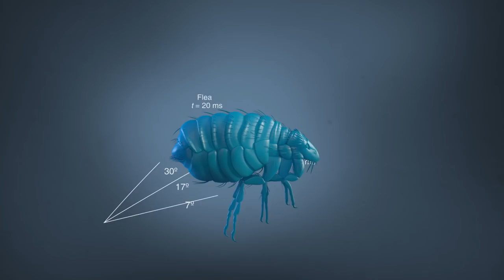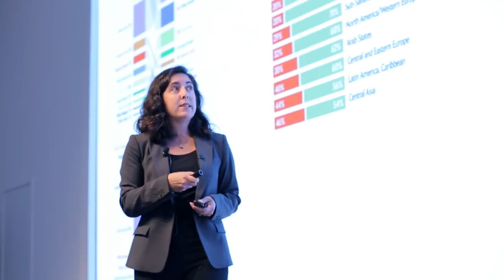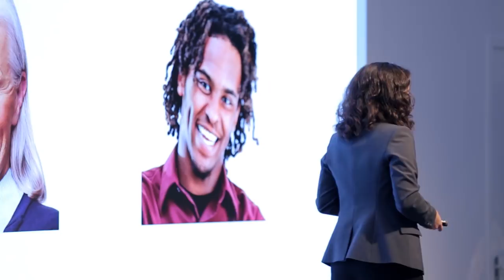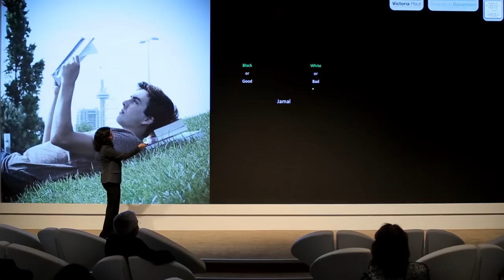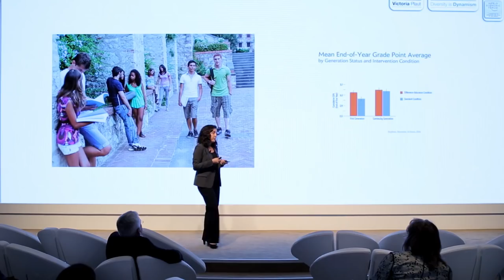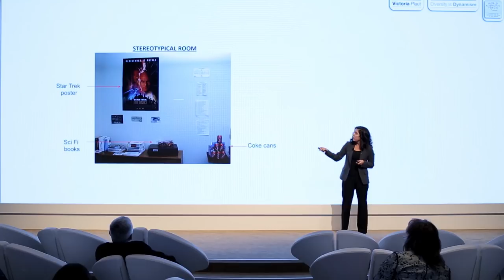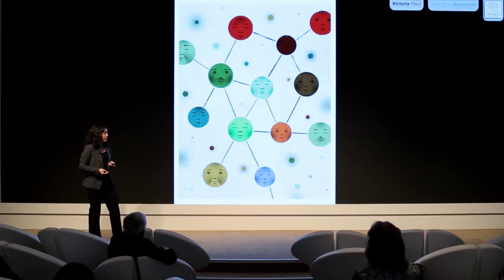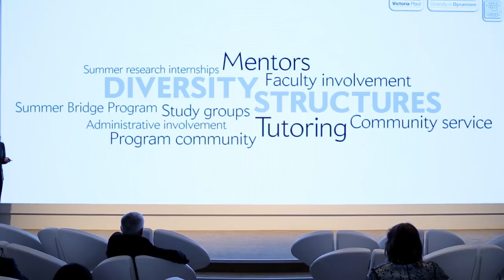Victoria Plaut: Diversity Is Good for Your Brain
Diversity used in the right way can help power innovation, says Professor Victoria Plaut. Indeed, studies suggest working with people who are different from you encourages more thinking and more complex thinking.

This talk was originally published on October 10, 2014.